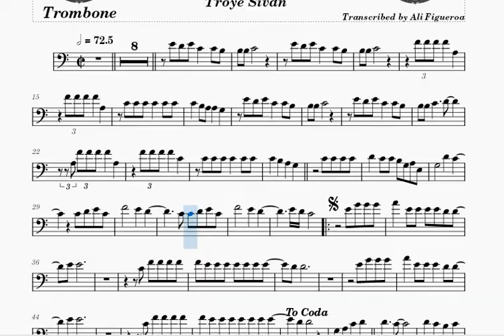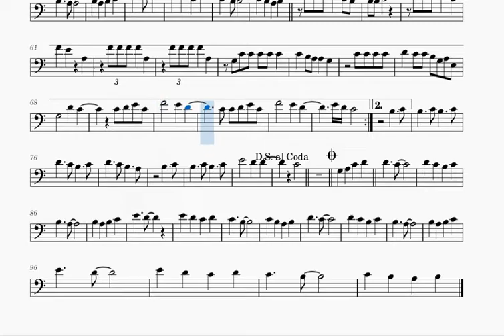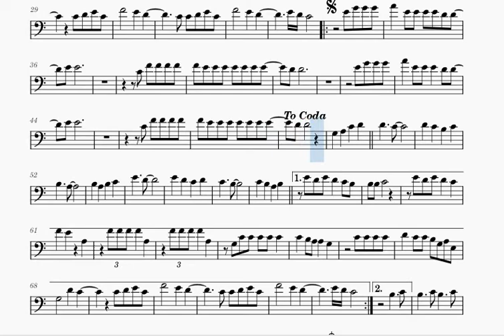Angel Baby (+1) Trombone Sheet Music Play Along Backing Tracks Partitura